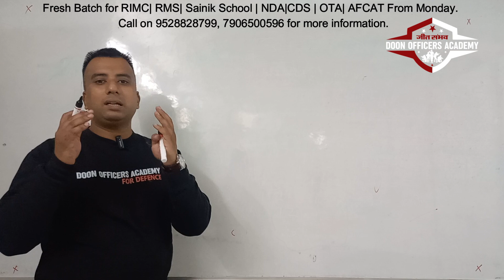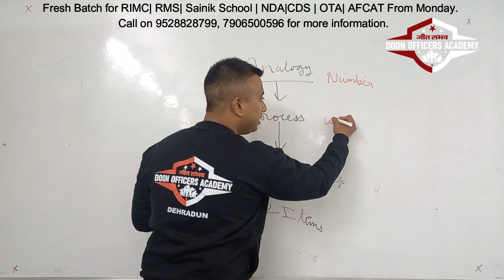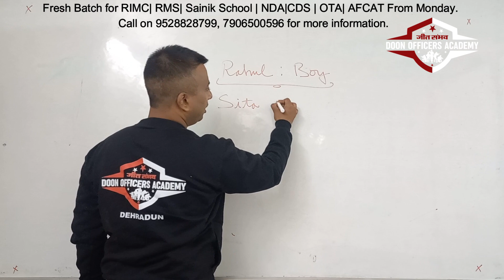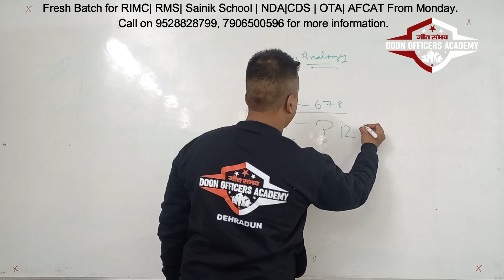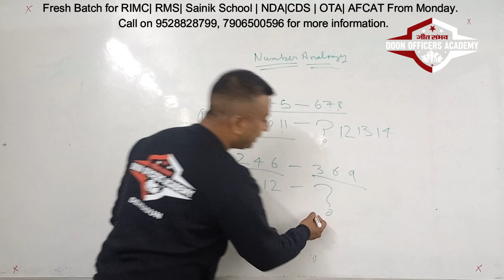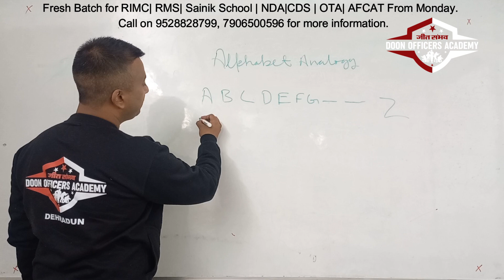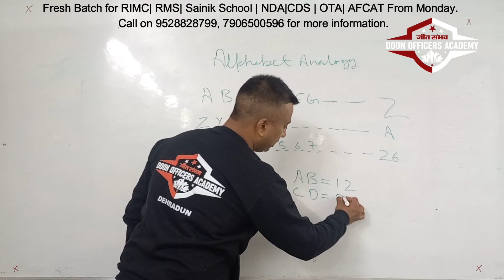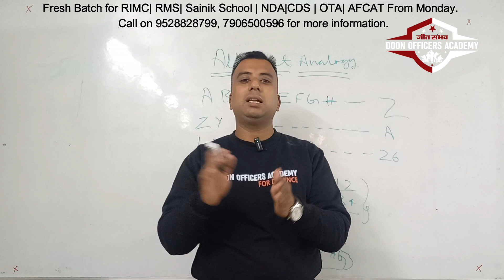General Intelligence By Pankaj Sir